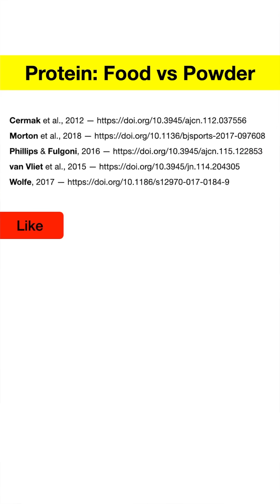Can You Build Muscle Faster with Food or Protein Shakes?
Protein shakes or whole foods—which really builds muscle better? In this video, I break down the science of protein: amino acids, muscle repair, and the role of food versus supplements. You’ll learn why whole foods should be the foundation, when protein shakes actually help, and what research says about timing, leucine, and total daily intake. Evidence-based, peer-reviewed, and with a touch of humor—this is your guide to getting protein right.